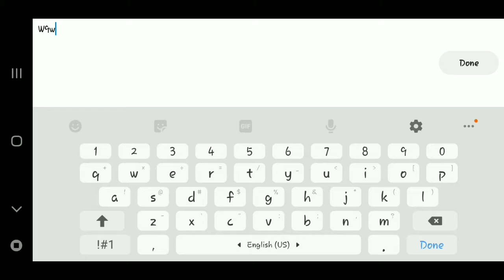Wave challenge by Creepydragon [Me]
This was a pretty fun wave challenge tbh and I will say its pretty hard